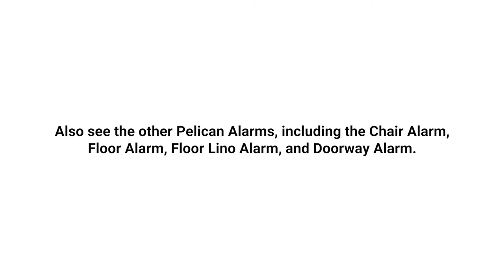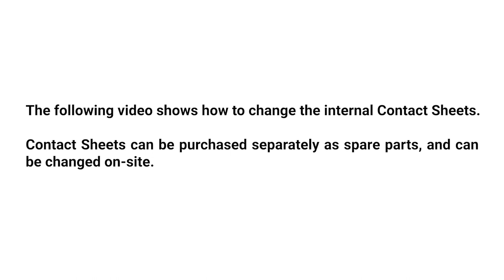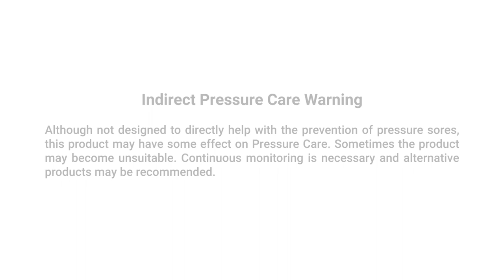Stand Up Bed Alarm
The Stand Up Bed Alarm is placed on top of the mattress underneath the bottom bed sheets. It is triggered when the person gets out of bed.

Note: Some product component(s) depicted in this video may have been updated since filming.